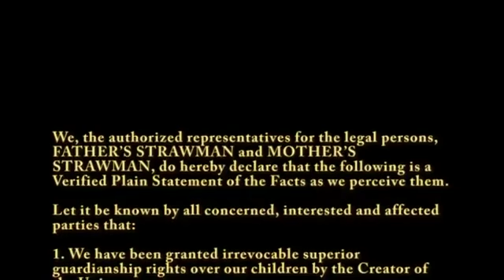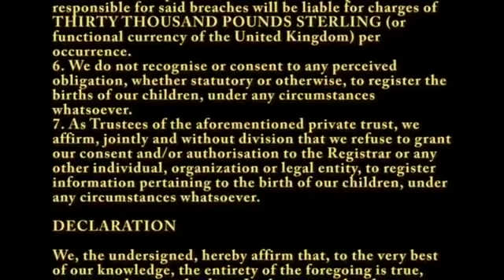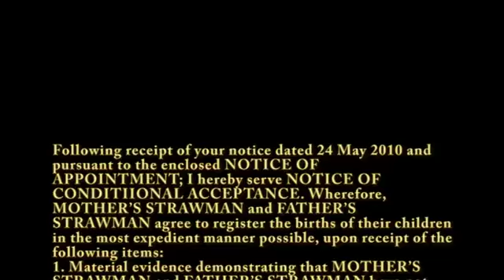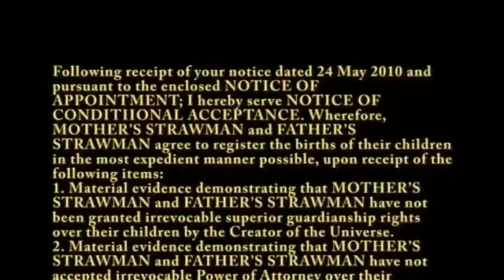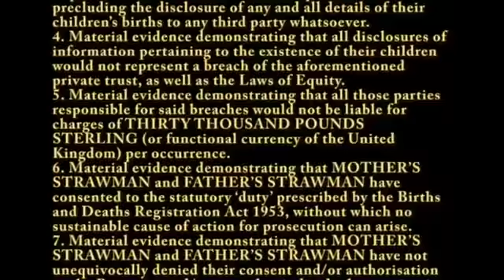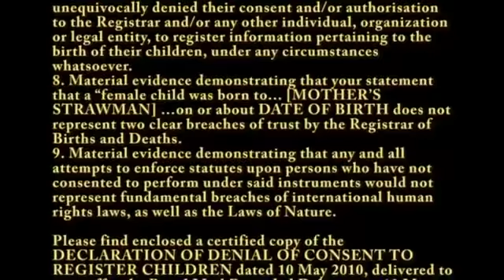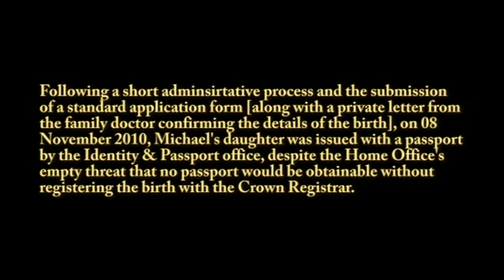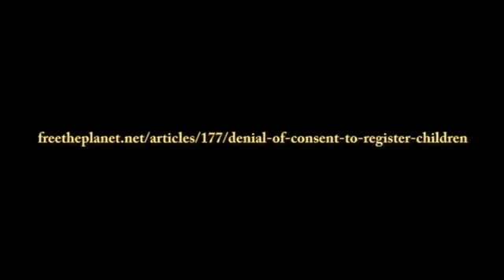Refusing to Register a Birth 360p)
dont give over your kids rights to the government